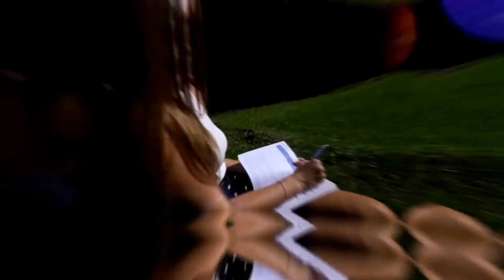Powiedz Paulinie (odc. 18) - Tarnowscy ratownicy medyczni najlepsi w kraju - STARnowa.tv